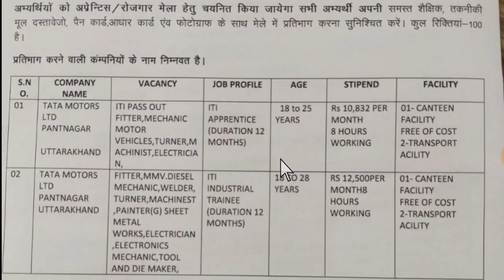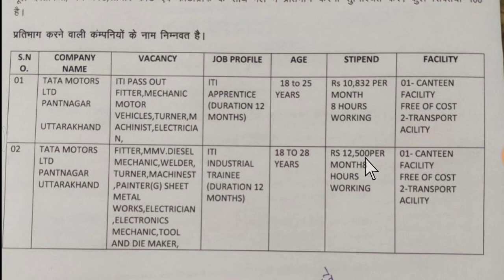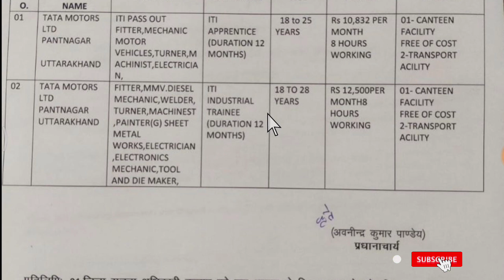Tata Motors Apprentice Recruitment 2023 | Tata Motors Freshers Job | Tata Motors Hiring 2023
Tata Motors Recruitment 2023 | Tata Motors Job Vacancy 2023 | Tata Motors Hiring 2023 | Freshers Job

tata motors job recruitment 2022,tata motors job vacancy 2022 pune,tatamotors job 2022,tata motors 10th pass job 2022,tata motors iti apprentice 2022,tata motors share news today,tata motors new job recruitment april 2022,tata motors fresher job 2022,how to join tata motors company,tata company career,tata motors jobs 2022,tata motors recruitment 2022,study for dreams,tata motors jobs for freshers,freshers jobs 2022,work from home
Tata Motors Apprentice Recruitment 2022 | Tata Motors Job Vacancy 2022 | Tata Motors Job.

tata motors apprentice iti 2022,
tata motors vacancy 2022 in jamshedpur,
tata motors lucknow apprentice iti salary,
tata motors off campus drive 2022,
tata motors apprentice registration,
How can I send resume to Tata Steel?
Is Tata Motors a good place to work?
Is there any application fee for Tata Motors?

tata motors vacancy 2022 iti,
tata motors vacancy 2022 for freshers,
job in tata for diploma freshers,
tata motors job vacancy 2022 in jamshedpur,
tata motors recruitment 2022 for freshers mechanical,
tata company job 10th pass 2022,
tata company job vacancy 2022,
10th pass job private company,